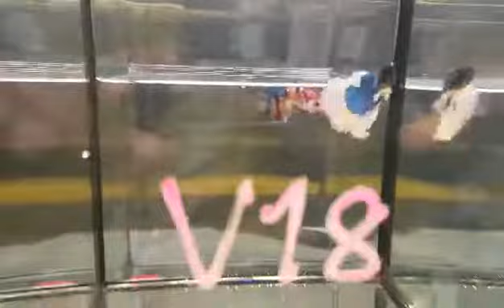Blue Bf Betta Shoow 18